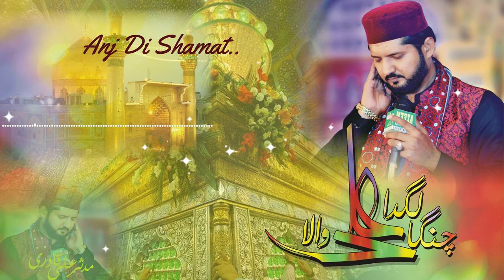Qasida - Sohna Lagda Ae Ali Wala -Mudasar Ali Qadri - 2020 TS GOLD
farhan qadri naat
farhan ali qadri naat
farhan ali qadri
naat mp3 download
islami naat
naat
naat download
subhan allah meaning in urdu
four books of allah
books of allah
belief in allah
allah se dua in urdu
taqwa hadith
faith in allah
taurat zabur injil quran
4 books of allah
allah is merciful
allah prayer
allah in arabic text
allah in arabic writing
messengers of allah
allah names
allah in arabic
allah in urdu
names of allah with meaning
allah names with meaning in urdu
99 names of allah list
allah in urdu text
allah meaning in urdu
allah 99
all names of allah
allah ke 99 names with meaning in urdu
allah 100 names
death dua in arabic
allahu akbar meaning in urdu
allah
beautiful names of allah
allāh
99 names of allah with meaning
dua prayer
allah names in english
allah is
names of allah and meaning
99 names
allah meaning
about allah
allah in urdu text copy and paste
100 names of allah
dua for sick people
99 names of allah
dua for good health
99 names of allah in english
99 names of allah with meaning in urdu
asma ul husna with meaning
allah ke 99 names
allah k 99 names
99 names of god
99 names of allah with meaning in english
names of allah in arabic
dua for safety and protection
dua for ill person
dua for patience
dua for difficulty
dua for a sick person
dua for evil eye
dua for the sick
love allah
dua for protection from evil eye
ninety nine names of allah
asma ul husna 99 names of allah
dua for protection from diseases
isha prayer time today
azan today
salah time today
isha time today
zuhr time today
jumma namaz time
isha time
maghrib namaz
namaz meaning
fajr qaza time
fajr time khi
fajr time in khi
namaz e isha time
namaz meaning in english
namaz farz
namaz in urdu
maghrib qaza time
zuhr qaza time
jumma time
types of namaz
fajr time isb
isha qaza time
fajr namaz
maghrib last time
zuhr time
isha namaz
zawal time
zuhr namaz
zohar namaz
magrib ki namaz
namaz e maghrib
asr prayer time today
today magrib time
today maghrib
isha prayer time
khi prayer time
namaz dua
asr namaz
oqat namaz
asr time
zawal time today
maghrib today
namaz ki dua
shia namaz
shia namaz time
chast namaz time
namaz fajr
namaz e maghrib time
namaz maghrib
zohar namaz last time
namaz with urdu translation
namaz e shab
today zawal time
jumma time today
zawal ka time
last time of fajr today
namaz translation in english
namaz e zohar time
namaz e asr time
qaza namaz fajr
dhuhr time
shia azan
namaz in arabic
namaz in english
10 surah for namaz
asr azan time today
namaz surah
asr prayer time
maghrib prayer times
namaz e isha
namaz translation
namaz
google pakistan
spotify pakistan
lockdown in lahore
lockdown in karachi
lockdown news lahore
places to visit in islamabad
gwadar port
pakistan economy
gilgit
per capita income of pakistan
city court karachi
haveli restaurant lahore
china pakistan economic corridor
gwadar
all pakistan drama page
pakistan population
survey of pakistan
pakistan population 2020
google news pakistan
gujranwala
pakistan population 2021
china pakistan
population of pakistan 2020
ramzan in 2022
calendar ramzan
ramzan calendar 2021
ramzan in 2021
ramzan meaning
2021 ramzan
9 muharam
first muharam
muharam in 2021
muharam 2020
about muharam
muharam
today muharam
7 muharam
muharam month
muharam day
10 muharam
1st muharam
matam in quran in urdu
shia matam in quran in urdu
matam in quran
sura rhman
equran library
quran memorization
quran mp3 online
quran price
quran abdul basit
tafseer
quran online mp3
quran online 786
lisan ul quran
yaseen sharif
yusuf ali quran
adam and eve in quran
best quran tafseer in english
equranschool
women in quran
yasin sharif
allah in urdu
15 line quran
yaseen read online
read holy quran online
13 line quran pdf
quran pdf high quality
tajweed
quran for pc
quran whatsapp group link
15 line quran pdf
noble quran
saad al ghamdi
yaseen read
hijab in quran
quran pdf online
mp3quran
tajweed quran pdf
quran explorer
quran tanzil
tafheem ul quran pdf
yaseen pdf
quran central
quran online pdf
history of quran
quran index
irfan ul quran pdf
zia ul quran pdf
yaseen sharif pdf
quran in roman english
quran stand
quran pen
quran pdf arabic only
quran with urdu translation mp3
16 line quran pdf
digital quran pen
quran mp3 player
maariful quran pdf
yaseen full
tafheem ul quran
read quran online
read quran online pdf
best quran reciter
ibn kathir
the bible the quran and science
towards understanding the quran
online quran with urdu translation
quran in english pdf
quran dictionary
quran with english translation pdf
bayan ul quran
best english translation of quran
tafseer ibn kaseer
tafsir ibn kathir english
quran online english
nouman ali khan tafseer
quran pen reader
quran web
quran with english translation and tafseer pdf
quran text
quran in arabic text
quran reciter
quran mp3
dawateislami quran
elearningquran
quran teacher
quran translation
tafsir quran